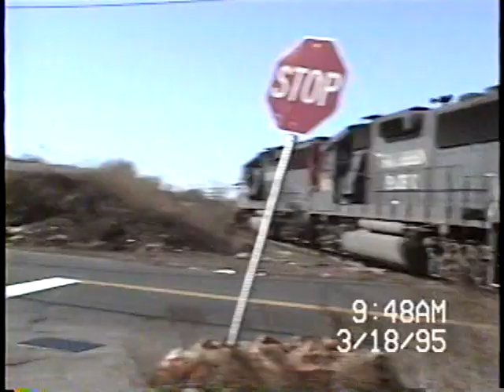Conrail train TV 556 March 1995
A chase from CP 7 down to KW where Conrail police told us to leave the area.